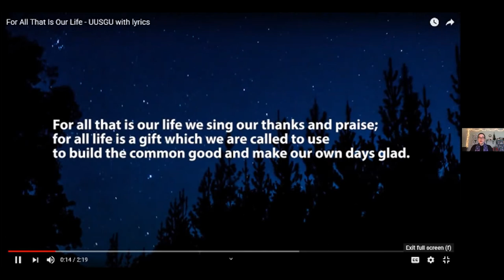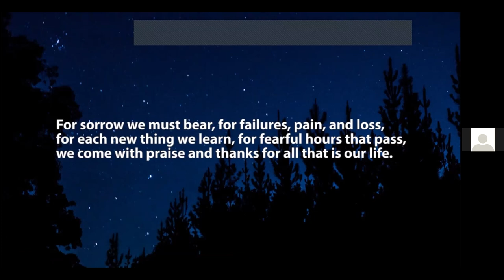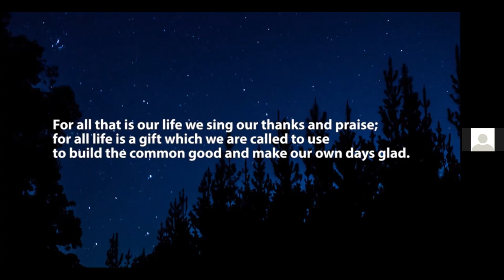Worship Service, January 3, 2021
Guest: Reverend Sarah Skochko
"Letting Go and Carrying Forward": Considering the New Year
The new year is often a time to reflect on what we want to let go of from the old year, what we want to carry forward, and what we want to change. Our guest preacher is the Rev. Sarah Skochko. She is from South Jersey, and attended Meadville Lombard Theological School. She served as the Coordinator of Outreach and Engagement at the Unitarian Universalist Church in Eugene, Oregon, and now lives in Austin, TX.